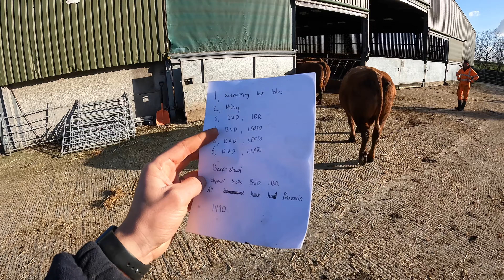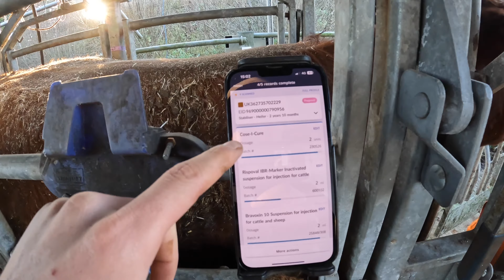A Day WITHOUT A Breakdown!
Today we actually managed to get some farming done! After a few days of breakdowns and yard work getting us behind!

BECOME A JM FARMING MEMBER!

Hi guys, my name is Josh and I work at North Wyke, a Mid-Devon Agricultural Research Institute farming nearly 700 acres with a mix of Beef, Sheep, and Arable. I hope you enjoy the videos, I try to make them informational but also entertaining for you all.

Masons Kings – Proud Partners of the J M Farming YouTube Channel | Masons Kings are a leading, family run, Agricultural and Turf dealership, plus Country Store, with vast knowledge and experience within the industry. You will benefit from their 40 years’ experience as an agricultural and garden machinery dealership, with a team capable of providing you the best in professional and expert advice, products and support.

To celebrate our recent partnership, Masons Kings are giving away a free Masons Kings cap with first 50 purchases on selected John Deere Tools.

Use code: JM FARMING

Winter Service Offer!

🚜  Follow Me  🚜

Snapchat   🚜 jmfarming